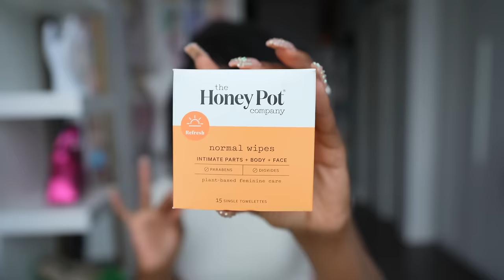Tips to stay FRESH & DESIRABLE "Down There" 😽👅💦| Feminine Hygiene Routine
How to stay fresh/ smell good all day!

PRODUCTS MENTIONED
Dr. Bronner's 18-In-1 Hemp Baby Pure Castile Soap - Unscented

INSTRUMENTALS MADE BY:  @Hydrated Hero
FREQUENTLY ASKED QUESTIONS
Location: Chicago
Birthday: September 2, 1994
Race: Half Nigerian + African American
Name: Isimeme (E-C-May-May) Edeko (E-Deck-Co)